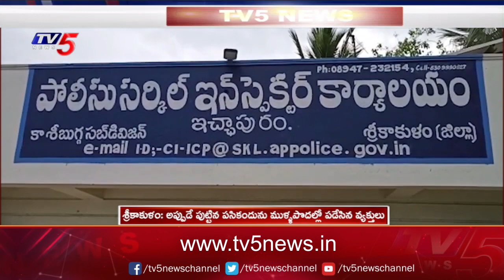పుట్టిన పసికందును ముళ్లపొదల్లో పడేసిన వ్యక్తులు | TV5 News